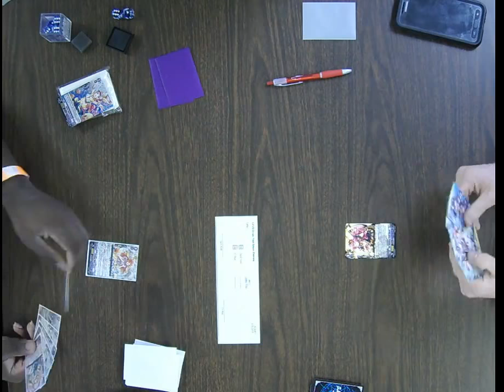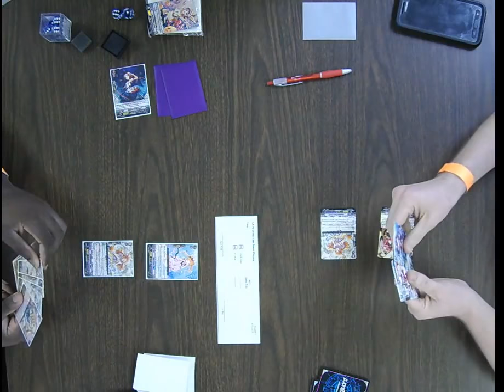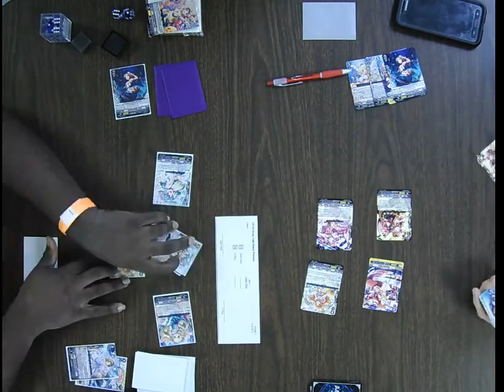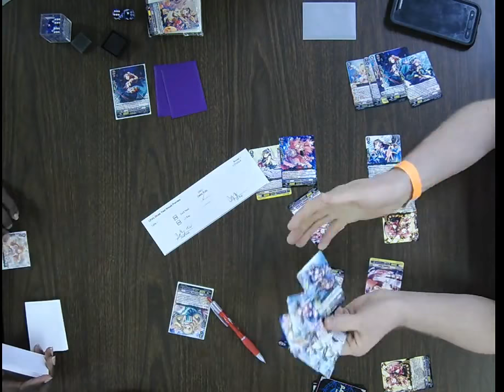Cardfight Vanguard Divas' Festa Sneak Preview 04/21/18 Round 2 Zach Neal vs CJ Ray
Cardfight Vanguard Divas' Festa Sneak Preview 04/21/18
Round 2